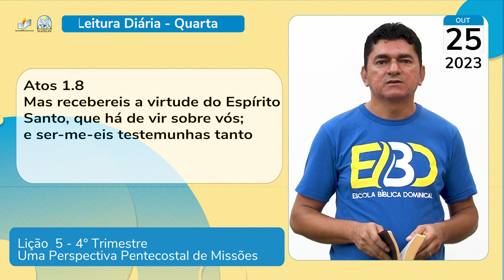Leitura Diária - EBD - Quarta - Lição 5 - 4º Trim de 2023 - Ieadalpe - 25/10/2023.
Uma Perspectiva Pentecostal de Missões.

Atos 1.8
Mas recebereis a virtude do Espírito
Santo, que há de vir sobre vós;
e ser-me-eis testemunhas tanto
em Jerusalém como em toda a Judéia
e Samaria e até aos confins da terra.

Apresentação: Aux. Alcides Almeida.
Realização: Ieadalpe/ICM

Ou faça através das contas abaixo:

Ag. 3503-3
C.C. 40021-1

CAIXA
Ag. 3122

BRADESCO
Ag. 1058

SANTANDER
Ag. 3295
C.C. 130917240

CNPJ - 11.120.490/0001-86